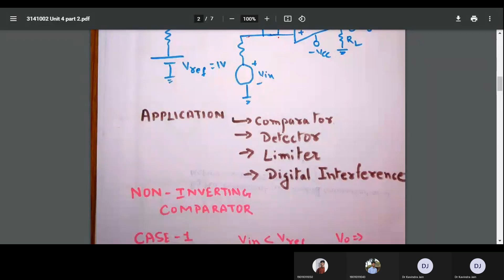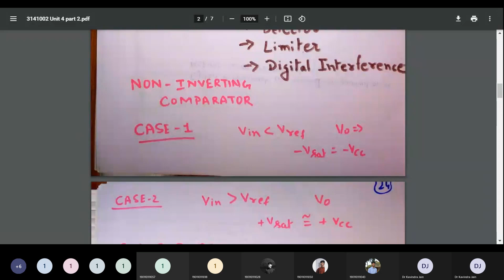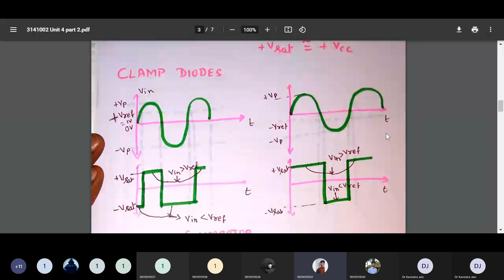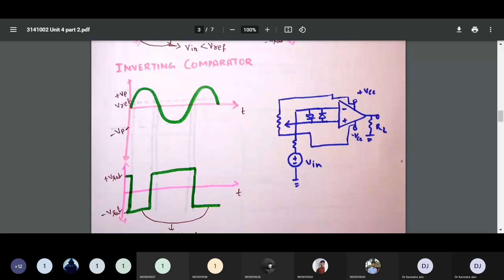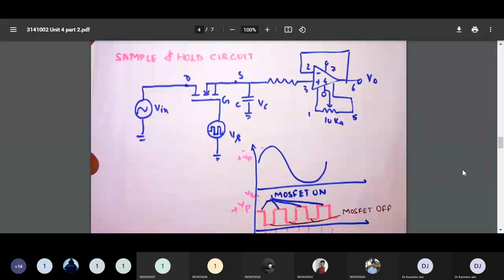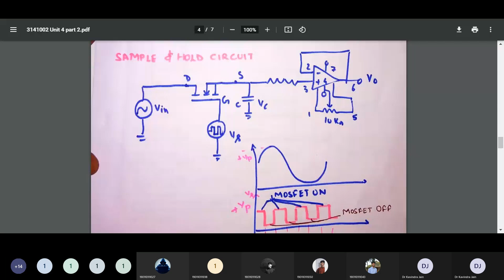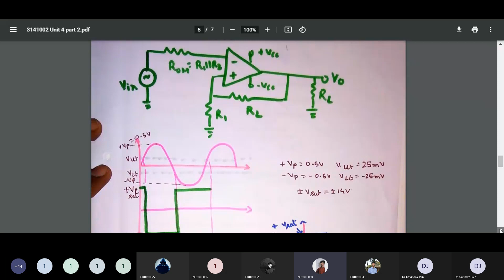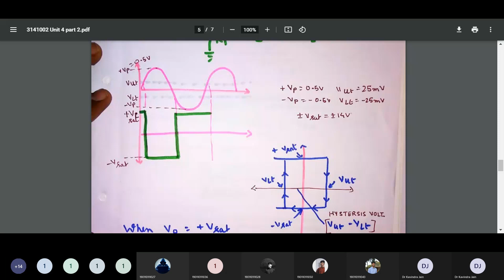3141002 20210325 075614 Meeting Recording